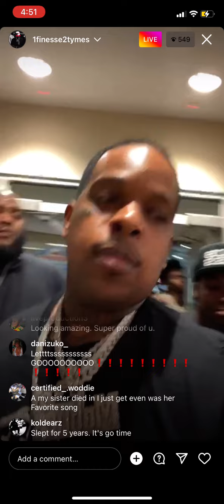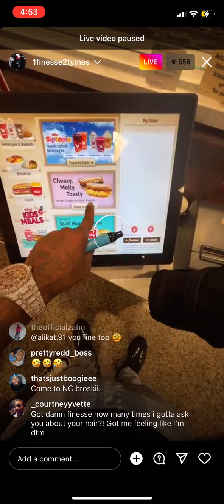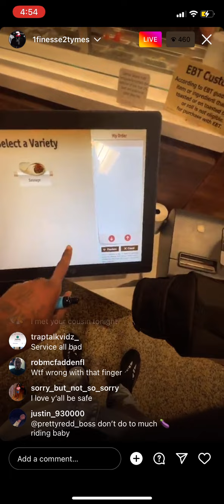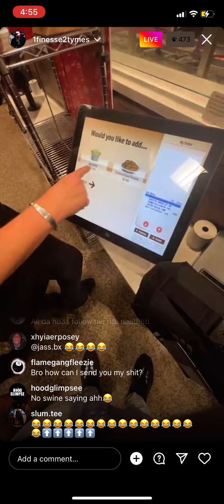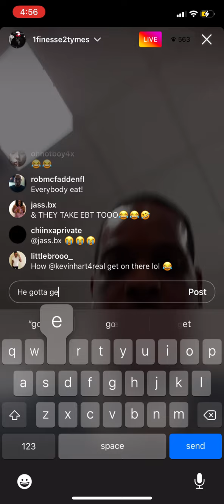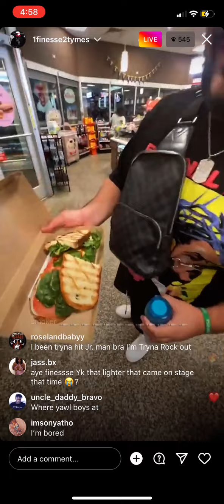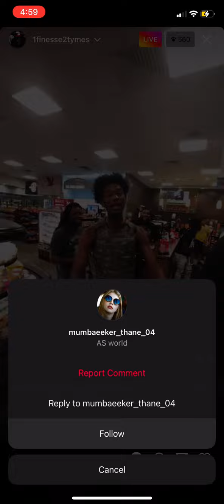Finesse2Tymez tryna figure out how to order food 😂😂😂😂😵😵😵😆😆💀💀☠️☠️☠️ Struggle real…